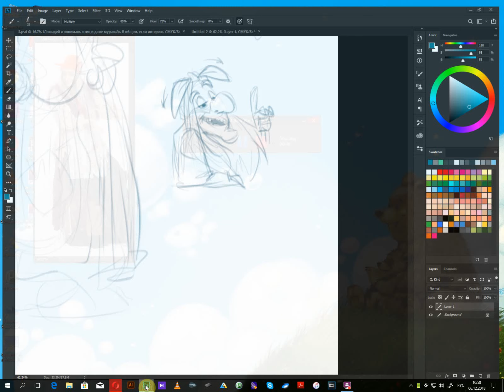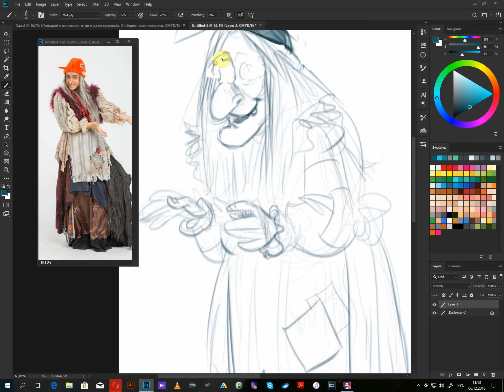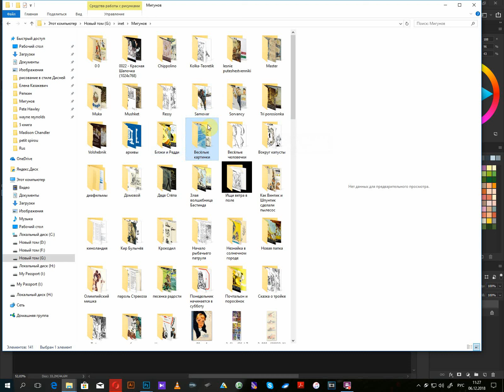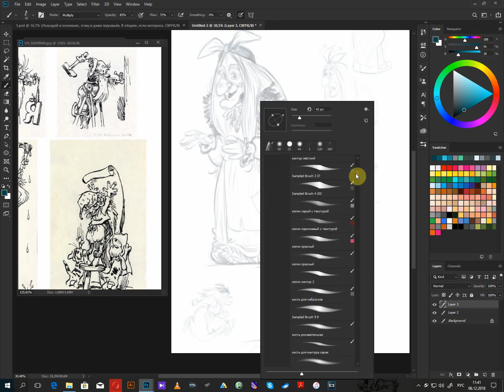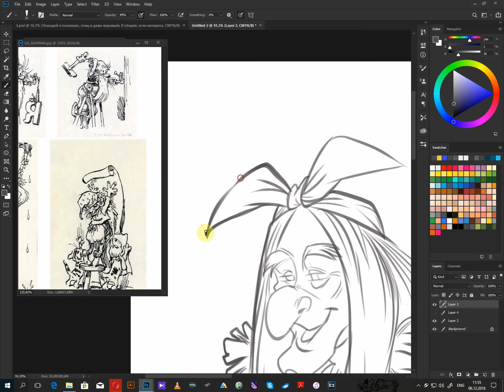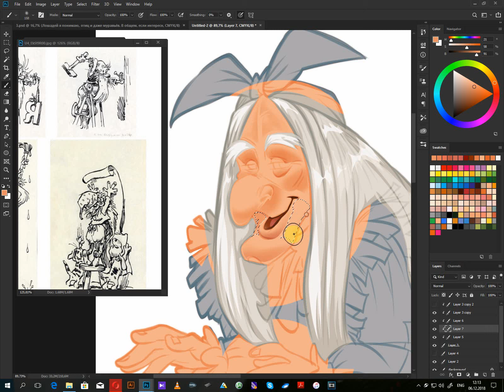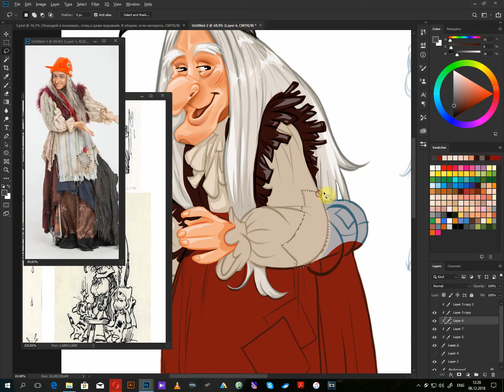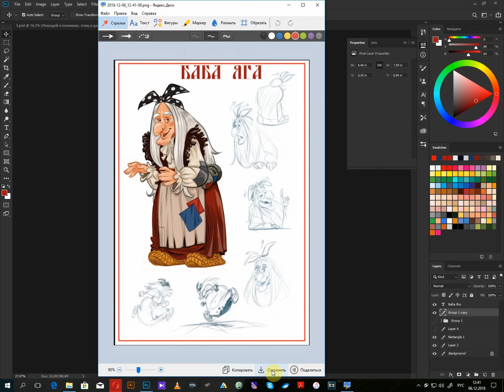баба Яга рисую, говорю:)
разговор на общие темы помощь каналу:)
нюансы в работе иллюстратора и просто говорилка на проф тему
карты сбербанка
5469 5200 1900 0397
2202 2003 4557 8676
Альфа банк
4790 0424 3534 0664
Pay Pal
webmoney rub
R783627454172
webmoney wmz
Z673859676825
список папок всей моей подборки и условия на которых я поделюсь ею